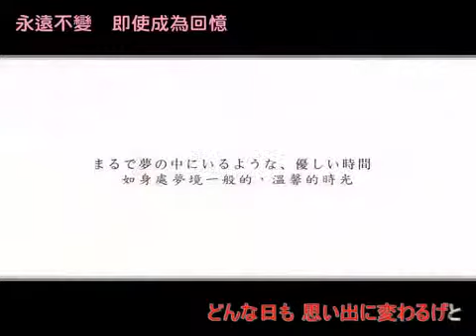CLANN DEMO 同じ高み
From